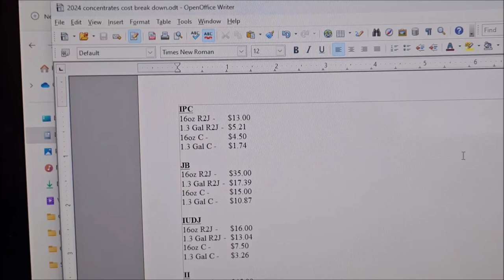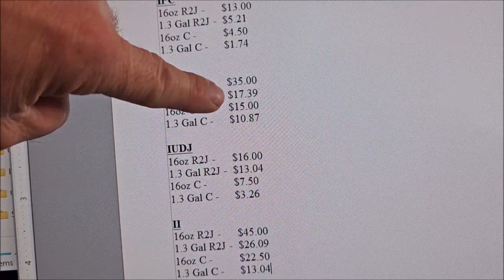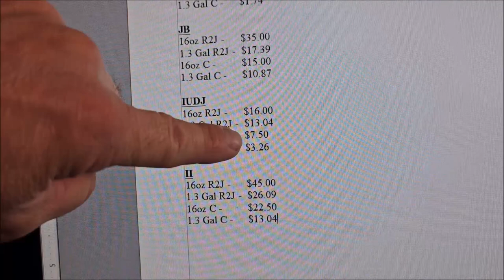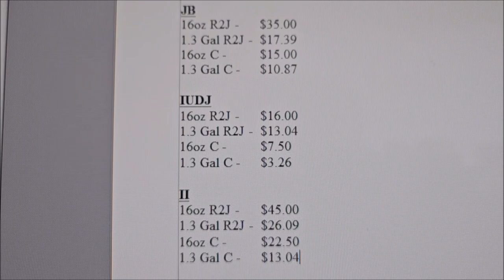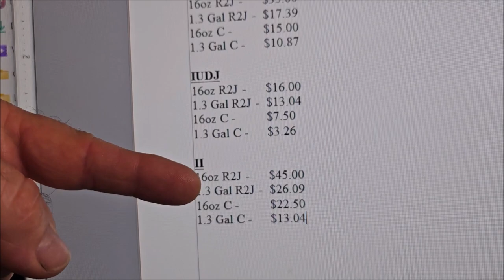PRICING BREAKDOWN FOR MY NEWEST CONCENTRATE AND READY 2 JUICE OFFERINGS